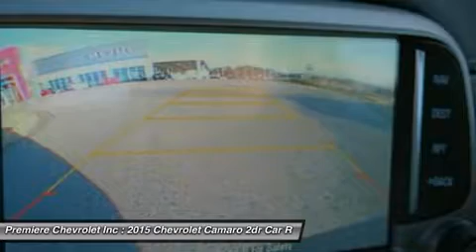2015 CHEVROLET CAMARO Bessemer, AL 17094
2015 CHEVROLET CAMARO Bessemer, AL
Stock# 17094

Premiere Chevrolet Inc
4990 Premeire Parkway

Pick up this Black 2015 Chevrolet Camaro, available today. Featuring Manual transmission, it has 6 miles. This could be the one you've been searching for.